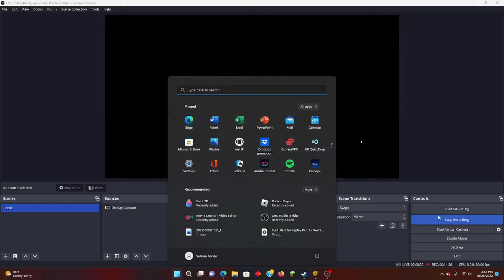Half Life 2 Gameplay Part 12 Tunnels with Zombie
Hello everyone, nothing today!